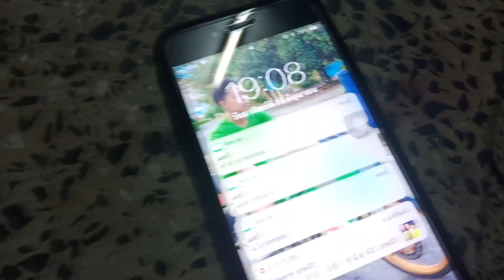เมื่อพวกผมมาเป็นคนอิสาน |ซอยข่อยแหน่ๆๆๆ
อย่าลืมกดไลค์ กดติดตาม กดกระดิ่งกุ้งกิ่งกั้งก้งกุ้กกิก ด้วยนะครับ
เป็นกำลังใจให้ด้วยนะครับ